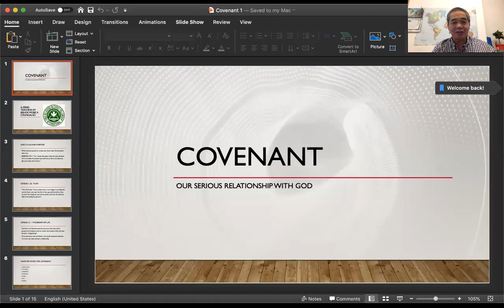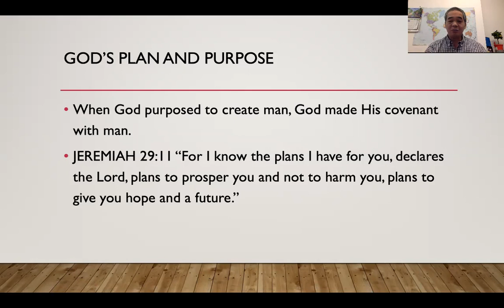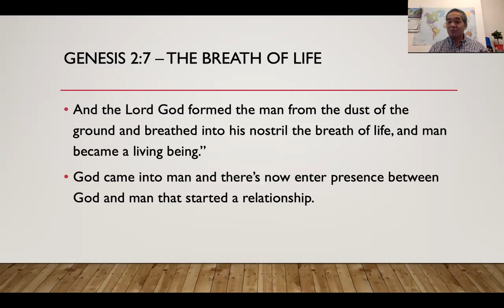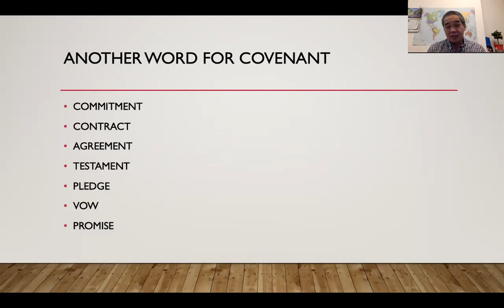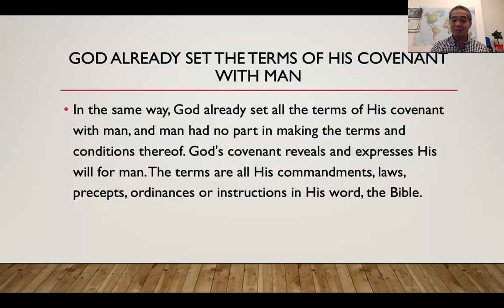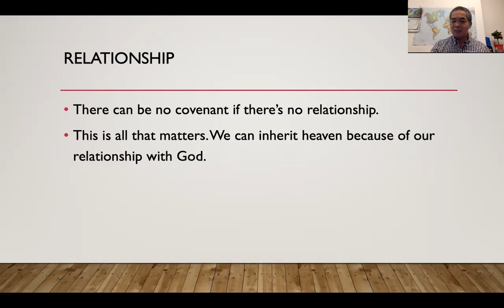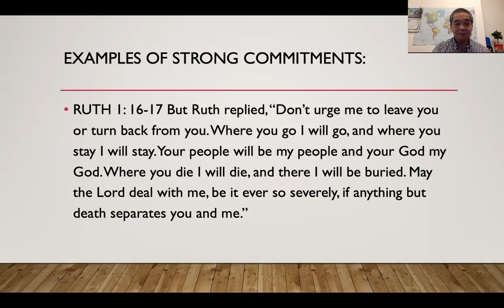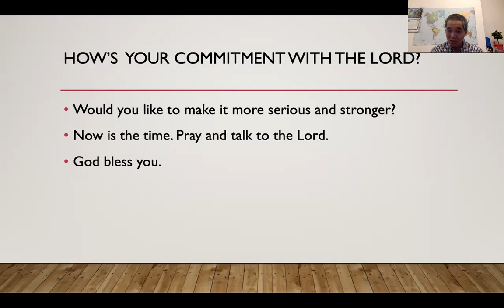COVENANT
A series teaching from Bishop Moses R. Chungalao.

Free Believers in Christ Fellowship International is a Full Gospel, Holy Spirit filled, Bible-based Christian Church founded in 1981 with its Philippine headquarters Baguio City, Philippines. Currently, there are over 500 church congregations, spread throughout the Philippines and over 140 churches in 40 countries outside the Philippines.